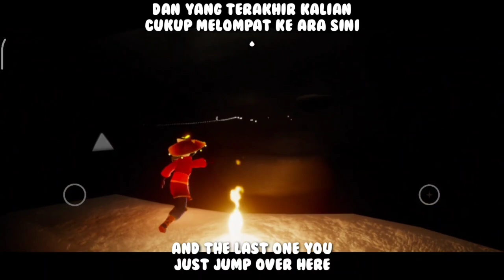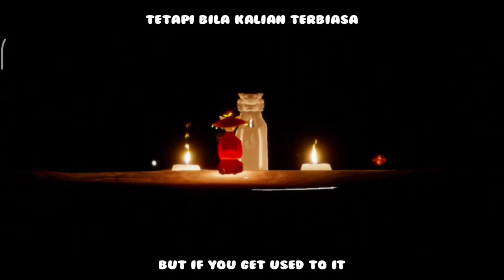🔥Full Tutorial Solo shortcut Trial of Fire [Sky Cotl Trick]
🌌 [Beta Spoiler] it makes sense, why this location will be made the place of the season of Aurora